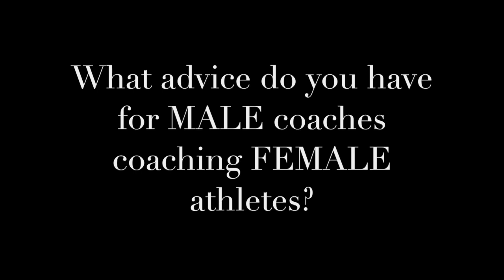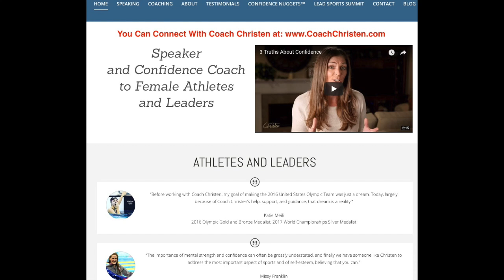What advice do you have for MALE coaches coaching FEMALE athletes?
Renowned Speaker & Confidence Coach to Female Athletes & Leaders | Author of Naked Confidence - Revealing Your Whole Truth and Finally Moving Forward | 4 x College All American | Former Head Swim Coach for the University of Miami 🏊‍♀️💪🏼🔥🥇☮️